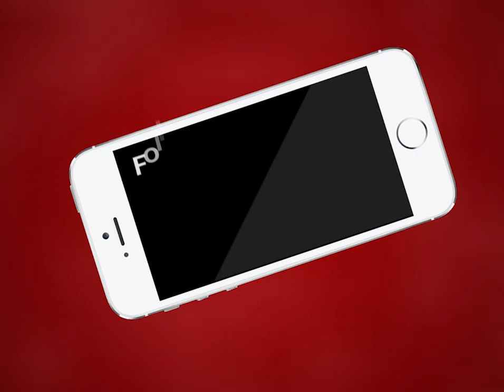Ajmer | आंगनबाड़ी आशा सहयोगिनी ने मानदेय बढ़ाने के लिए जिला कलेक्टर को सौंपा ज्ञापन | MTTV INDIA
आंगनबाड़ी आशा सहयोगिनी ने मानदेय बढ़ाने के लिए जिला कलेक्टर को सौंपा ज्ञापन
आशा सहयोगिनी की मांग उन्हें राज्य कर्मचारी बनाकर उचित मानदेय दिया जाए
कोरोना महामारी में अपनी जान को जोखिम में डालकर आशा सहयोगीयों ने आमजन के लिए किया काम